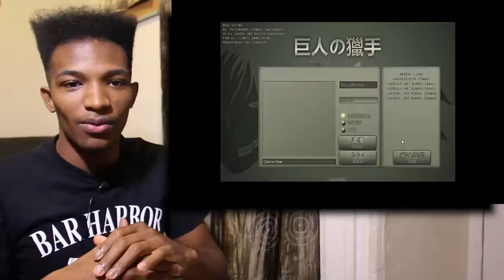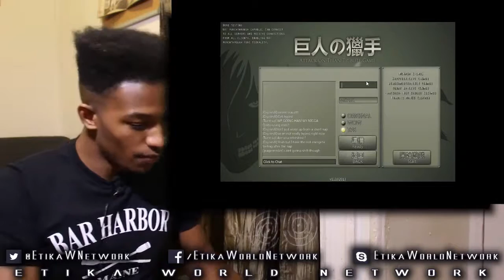Attack on Titan: The Game MULTIPLAYER #16 - EREN IN TITAN FORM AND CRAWLING TITANS! OH S**T!!!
Original Description: THIS GAME WAS INSAAAAAAAAAAAAAAAAAANE!! Plus no lag??? I'll be hosting my public games with my viewers again VERY soon ;)

They make sns icons in your image and likeness for you to use, just like the ones shown in this video! Email them to find out how to get one made for you! :D

If you have any fanart, it's truly appreciated and will be shown off in all my videos!